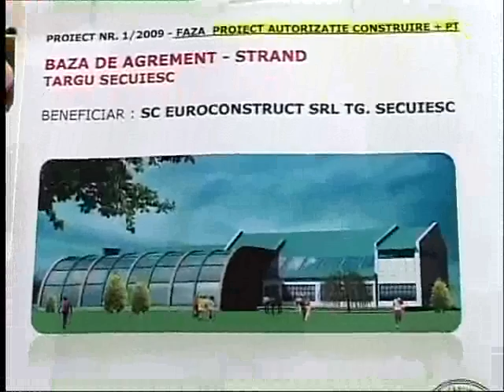Híradó, 2009. április 22.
A kézdivásárhelyi Polyp Televízió híradója